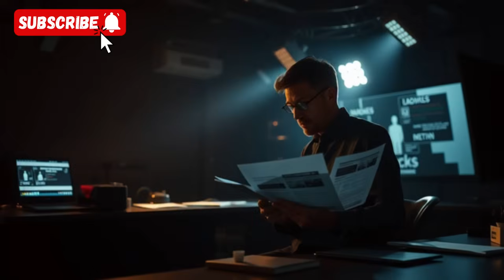China Just Beat the US to Maxwell’s Energy Revolution — The MSED Deal Explained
China has taken a bold step ahead of the United States by securing Maxwell Chikumbutso’s groundbreaking MSED — the Microsonic Energy Device. This cinematic exposé uncovers how China’s strategic move reshapes the global balance of power, from Africa’s innovation labs to Beijing’s energy revolution. Discover the story of how one deal could redefine technology, energy, and geopolitics forever.